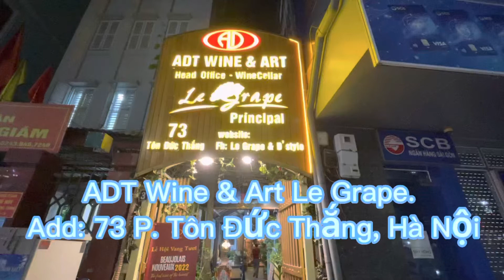ADT Wine & Art Le Grape. Add: 73 P. Tôn Đức Thắng, Street, Đống Đa, Hà Nội I Thang Vu